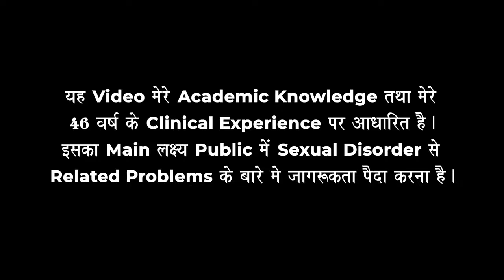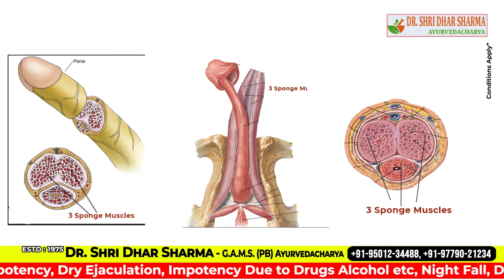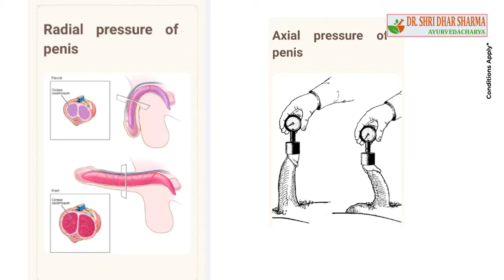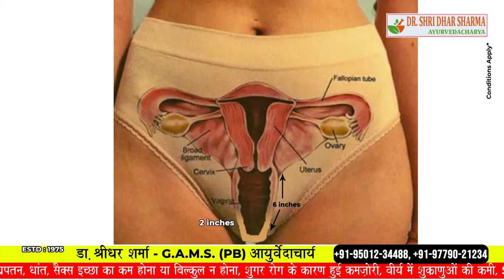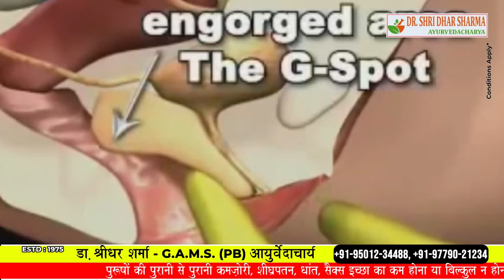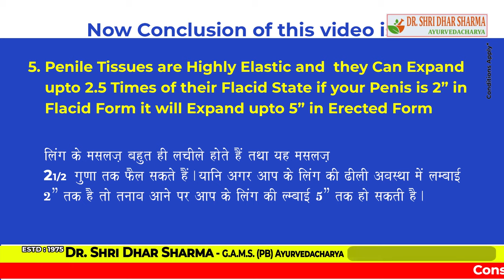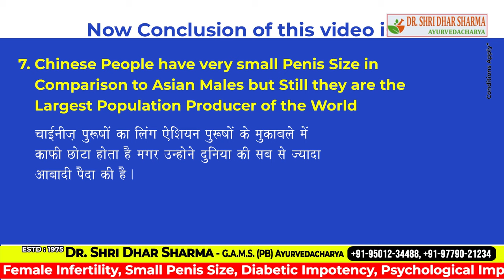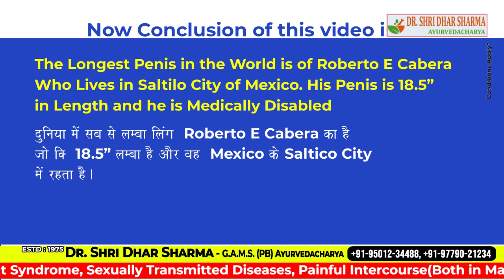Best Penis Size to Satisfy a Women, Correct Size to Satisfy A Women, Her, Perfect indian Penis Size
If you’ve ever wondered if your penis was big enough or long enough to pleasure your partner - you’re not alone. If you’re counting inches to pleasure your female partner, you are certainly not alone. There are countless scientific studies that explore the average size of a penis and how it correlates to female pleasure. Men being concerned, or unhappy with their penis size is not uncommon. In fact, in one study of 200 men, 68% of men were concerned about the size of their penis. In this article, we are going to break down what scientific data we have available to answer the question: What is the ideal penis size?

Penis size and female pleasure
Keep in mind, the size of your penis is not the only thing to concern yourself with when you consider pleasing your partner. Only 20% of women can achieve orgasm via penetrative sex alone - so penis size certainly is not everything.

What’s the average penis size
In a 1996 lab-controlled study published by the Journal of Urology, researchers gathered penile size data from a sample of 80 men. This article revealed the average penis size erect and flaccid.

The average erect length was 5.1 inches.
The average flaccid length was 3.5 inches
This study remains in line with the many penile-size studies (lab-controlled and self-reported) that followed. It is accepted that the average erect penis length is 5 inches and a bit. ( research shows 5.1 to 5.5 inches)Most men are within 1 inch of the average penis size, give or take.

Penis length and female pleasure
All women vary when it comes to their sexual pleasure and sexual preferences in bed. However, in a recent 2012 study published by The Journal of Sexual Medicine, researcher Stuart Brody Ph.D. found those who prefer deep vaginal penetration are more likely to experience vaginal orgasms (orgasms not associated with other types of stimulation). In this case, a longer penis would be ideal for female pleasure. The exact size was not studied, but a focus on a longer than average penis was suggested.

Women's Penis Size Preference Study
In an interesting preference study, women were asked to pick a 3D penis model out of a line-up after being prompted with a few situational and sexual attraction questions. Most women chose the slightly above average size penis model as their ideal penis size (in this case it was 6.3 inches erect). Some women preferred a longer penis for a one-time sexual encounter versus a more average size in a long-term partner.

Female anatomy consideration
It’s important to consider the woman’s vaginal canal is very adaptable to whatever is inserted into the canal. The vaginal walls are expandable and collapsible, so no matter the girth, most women’s vaginas can accommodate you.

Penis size worries
In an online survey of over 50,000 men and women, 85 percent of women reported being perfectly happy with the size of their partner’s penis, while half of the men were not happy with their penis size. This might suggest the worries men have concerning their penis size are unwarranted. Just because a woman might pick a 6.3-inch 3D penis from a lineup in a preference study, that doesn’t mean she wouldn’t also be happy with a more average 5.5-inch penis. It really comes down to how attentive you are to your partner’s sexual desires rather than penile length.

Key Takeaways
In one study, women’s orgasms were found to be more consistent with longer than average penis (achieving deeper penetration)
In a women’s preference study, women chose 3D penile models and preferred a 6.3-inch penis size in a long-term partner. This is only slightly above average.
5.1 to 5.5 inches is the average penis size while erect. Most men are 1 inch from this average size, give or take. The preferred 6.3 inches is within the average range.
Women’s orgasms involve much more than the size of a penis. Some women do not require any penetration to feel pleasure. Only 20 percent of women experience orgasms from penetration alone.
Your penis size is not a make-or-break measurement when it comes to pleasing your female partner.
7 Surprising Ways Your Vagina Might Change After Menopause
6 Great Vaginal Dryness Treatments: Which Is Best for You?
Dr. Rome Talks Hair Loss Treatments With Strut Health
Tretinoin Not Working? How Long Until You See Results?
Painful Sex After Menopause &